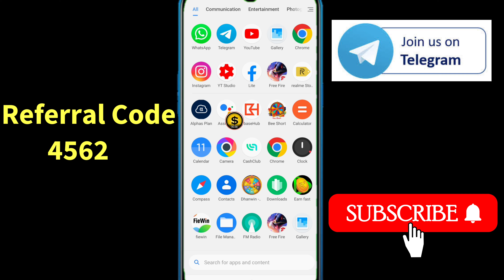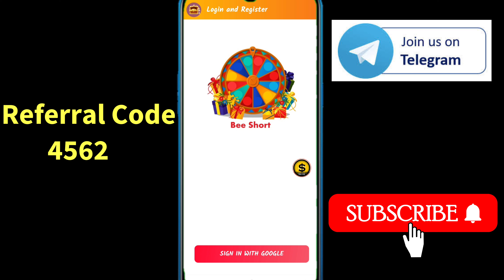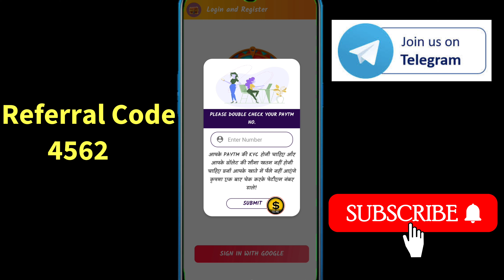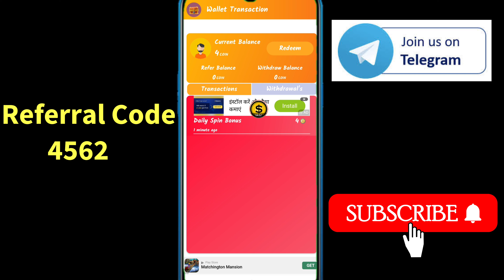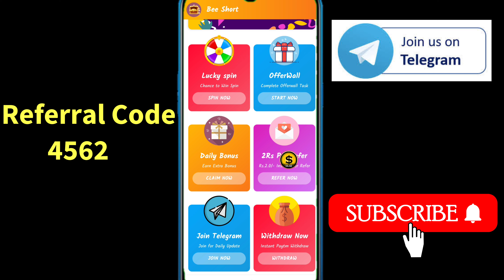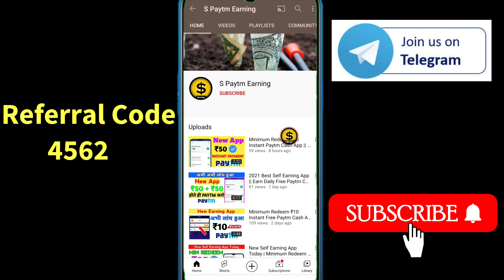Minimum Redeem 1 Rupees Paytm Cash | Minimum Redeem 1 Rupees Paytm Cash App | New Earning App Today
👇फ्री में पैसे और Paytm कैश कमाने के लिए ज्वॉइन कीजिए

👇Referral Code👇

             4562